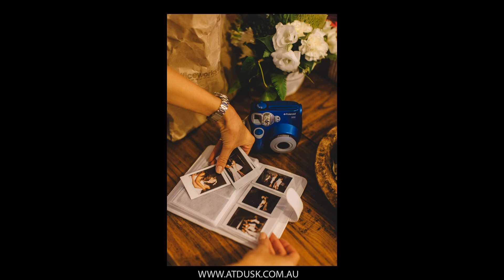Mark + Liz {MARRIED}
To view more work or make a booking - please visit the